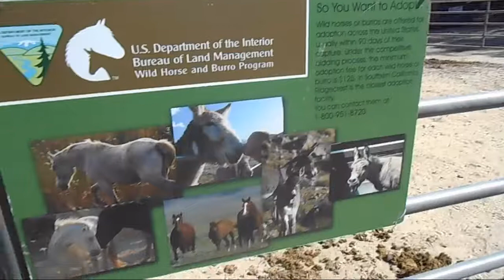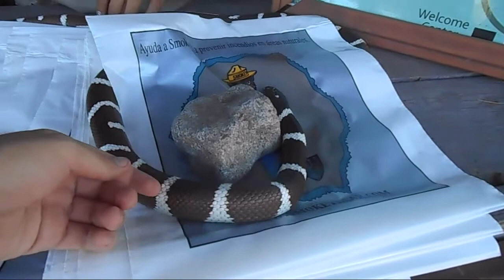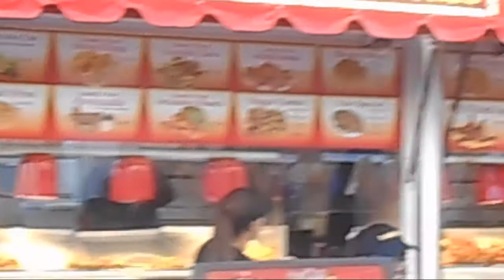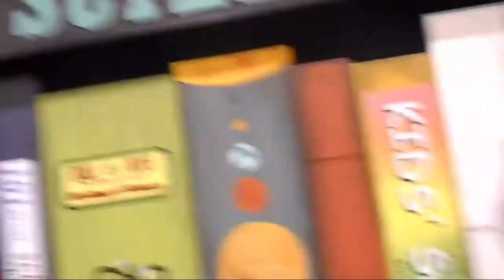ryry's vlog day 5 8/29/14